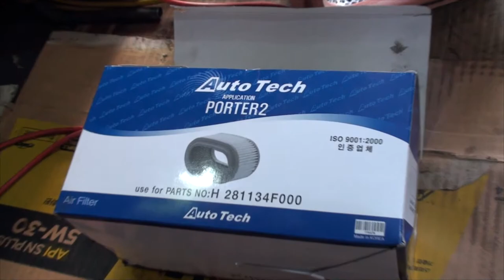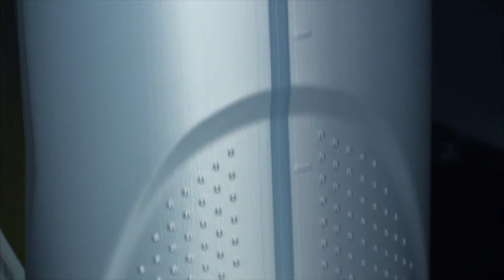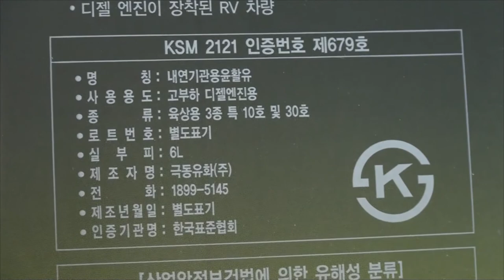포터 2 엔진오일 교환 PORTER 2 波特 2 更换机油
[구독] 클릭 꼭 부탁합니다. 감사합니다.
서울강남 용접 종합공사 골든웍 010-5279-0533